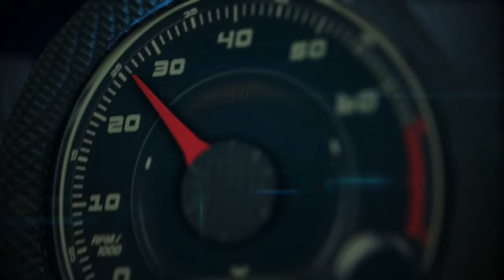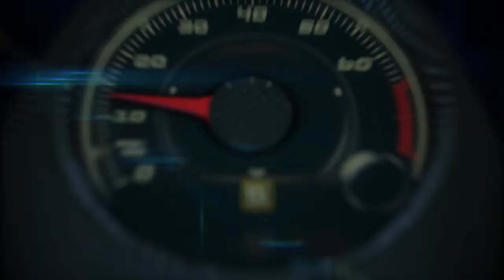Autos 0-60 - Daniel Suárez arrancó la temporada 2014 con dos victorias consecutivas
Daniel Suárez arrancó la temporada 2014 con dos victorias consecutivas en la NASCAR K&N Pro Series East.